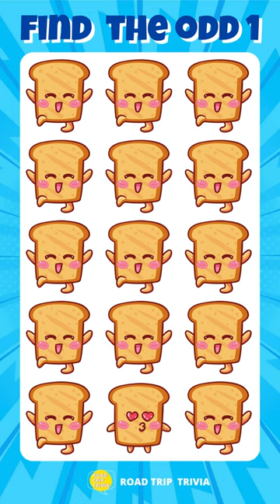Find The Odd One Out